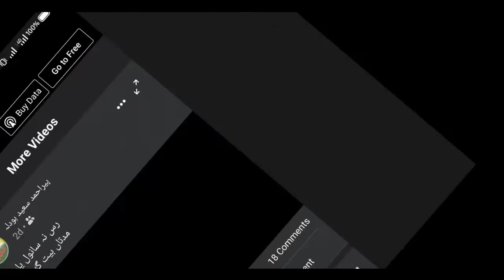Beautiful Kalam || Russ na sanwal Yaar Muddtan Beet giyan